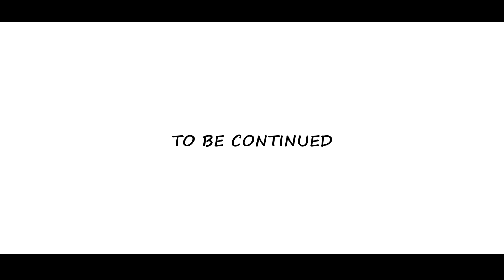THE TIKTOK WIFE_ EPISODE 2